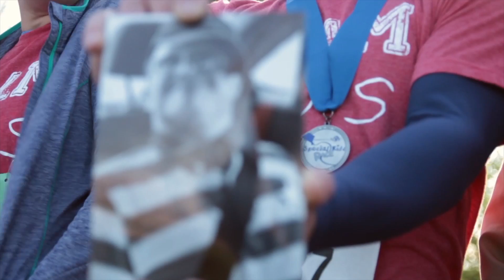Special Kids Impact: "One Change" Invitation (2016)